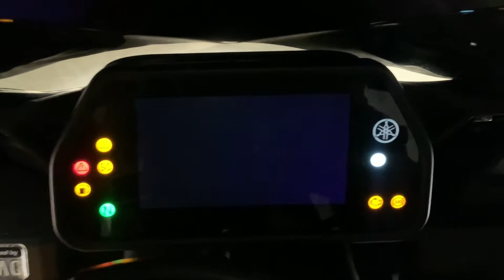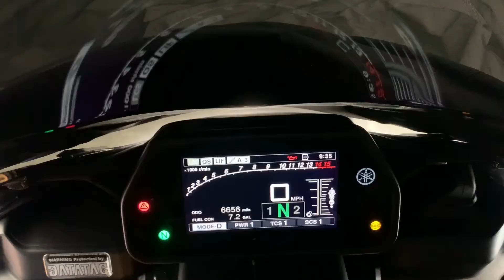Crazy Catz Garage - Yamaha R1M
Mirrors? Where your going? You don't need Mirrors! You won’t need to look behind you on this absolute beast! This Stunning Yamaha R1M has just landed and comes stacked with extras but lets start with the main one! Full Austin Racing Titanium Exhaust that believe us sounds insane! Comes with:

Woolich ECU Flash by Dyno Worx  with Dyno Printout,
GB Racing Crash Protection,
Upgraded Renthal Chain with DID Chain
Datatag,
Gilles Mirror Blanks,
R+G Front Fork Sliders,
Upgraded Brembo Levers,
Gilles Lever Protector,
GB Racing Covers,
Ohlins,
R+G Rear Frame Sliders,
Yamaha Paddock Stand Brackets,
Evotech Pillion Peg Blanks,
3 Keys including red key,
Carbon Fibre Front and Rear Fender and Chain Guard,

Do not hesitate to contact the Catz about this bike or any motoring enquiries - Open Mon-Sat (View by appointment on Sundays). Nationwide Delivery service available, HPI Clear, Part Exchange Welcome, Best Finance Rates Available. All bikes PDI'd + MOT'd. Complimentary trickle charge cables fitted as standard on all bikes.  Card payments accepted. Check us out on Facebook, Twitter and Instagram! Crazy Catz Garage Warranties   (Excludes Accessories + Batteries) + WMS Extended Warranties Also Available.- Terms + Conditions and Limitations Apply.